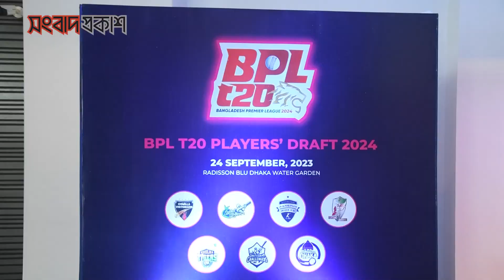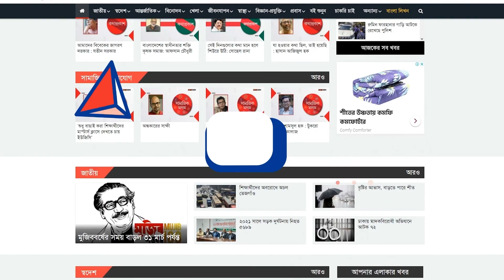বিপিএলের প্লেয়ার ড্রাফট শেষে কেমন দল সাজাতে পেরেছেন জানালেন খেলোয়াড়রা। | BPL | Songbad Prokash